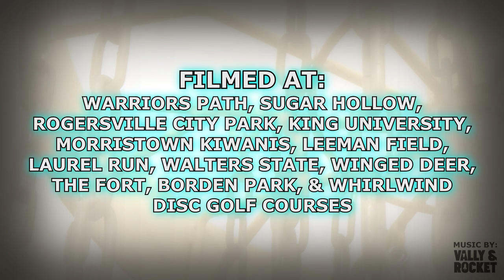2020 HIGHLIGHTS | ALL OF BAYSINGER'S FILMED BIRDIES IN 2020!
The BDGC crew is widely known for being... well... not so great at disc golf. As one of the premier amateur disc golf crews on youtube, sometimes it is fun to share some of the good shots we have had as well. This video features every birdie, eagle, or ace that I made on video in 2020.

- Frank Reynolds
- Thorsten Scheel
- Jonathan Pickle
- Rob Price
- James Justice
- Josh Delp